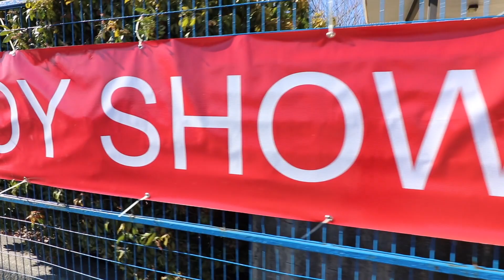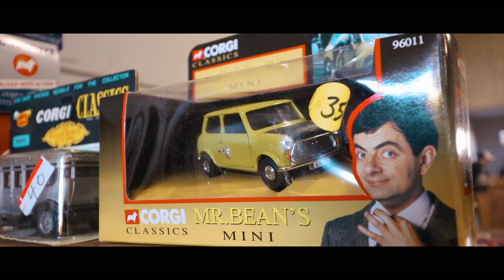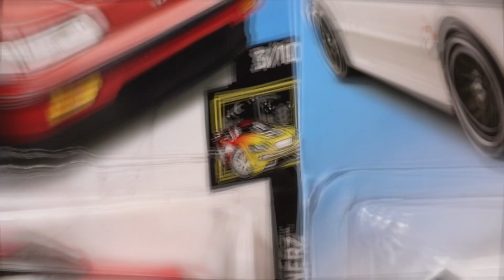What did we find @ the Vintage & Modern Toy expo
episode 8

We made our way to Cloverdale, BC to check out the Vintage & Modern Toy Expo.  What did we buy? watch and you'll find out.

** MUSIC **